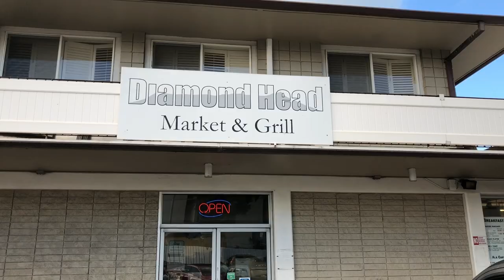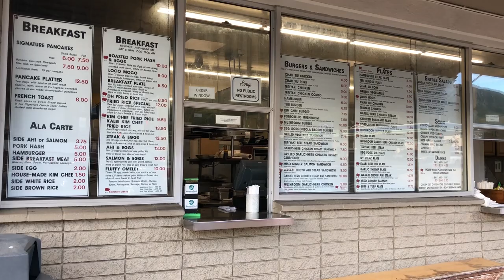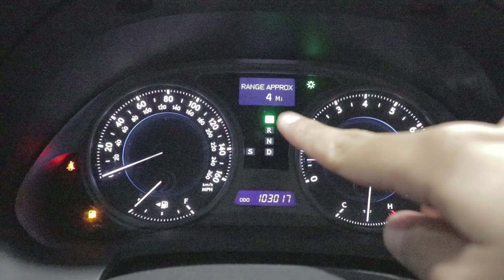MERMAID CAVE IS HERE!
Continuation of the series of "Around the Island' where I will be taking you guys along to many areas of Oahu, Hawaii.

This time I decided to give a try and go to Mermaid cave located on the west side of Oahu, where many of the most beautiful beaches are.

If you liked the video, please hit the "LIKE" button. Any "COMMENTS" or suggestions are much appreciated.

SNS

Equipment:

Vlog Camera: Canon G7 X
Other Bigger Camera: Canon 80d
Lens: Canon EF-S 10-18mm
Action Camera: GoPro 4 Silver
TriPod: Joby GorillaPod
Drone: DJI Phantom 3